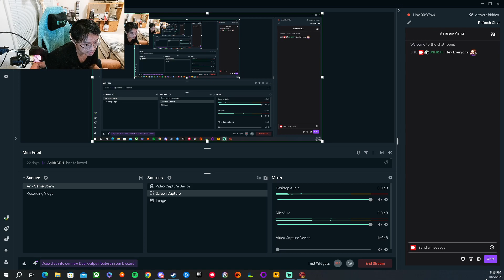WIZARD101 MYTH WIZARD TRAINS THEIR PET AND QUESTS THROUGH CELESTIA GAMEPLAY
Wizard101 Stream Start Time And Date: 08:15 PM 10/05/23
Wizard101 Stream End Time And Date: 09:07 PM 10/05/23 -- Watch live